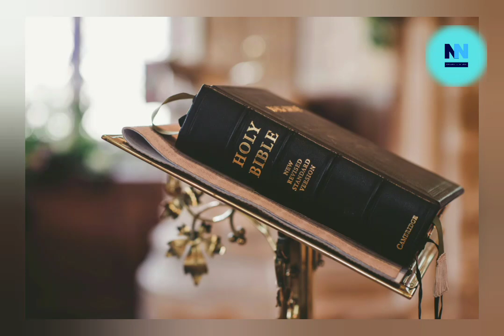The Tragic Downfall of King Saul (Biblical History Explained)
Embark on an epic journey through the life of David, from his days as a fugitive fleeing King Saul to his ultimate triumph as the King of Israel. Witness the dramatic final stand of King Saul and the rise of David, a story filled with faith, courage, and destiny. This video delves into the biblical narrative, exploring the trials and victories that shaped one of history's most iconic figures. Perfect for those interested in biblical history, leadership lessons, and inspirational stories.